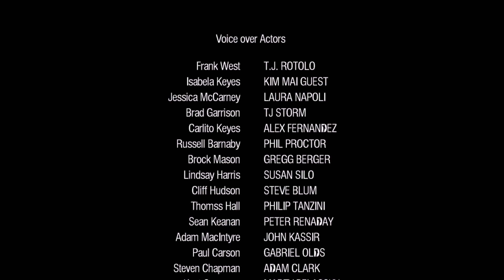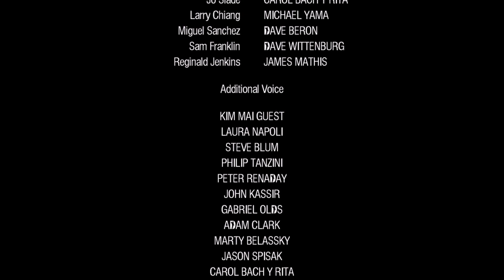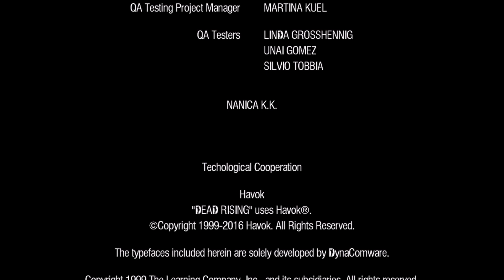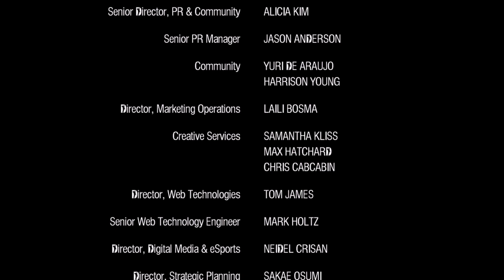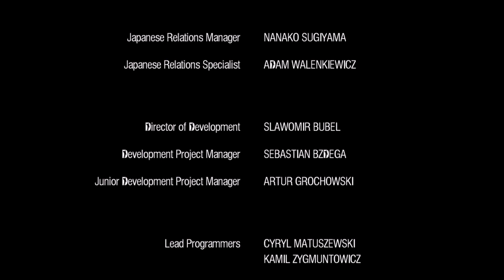DEAD RISING - CLIMAX | Commentary Playthrough Part 20